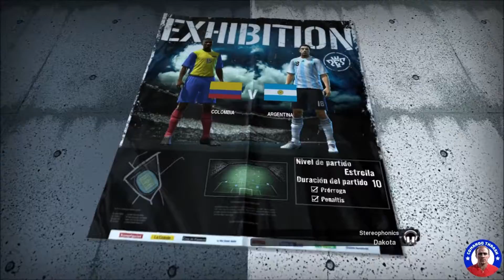Pro Evolution Soccer 2010 (PES 2010) [GamePlay]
Pro Evolution Soccer 2010 PES2010 [GamePlay]